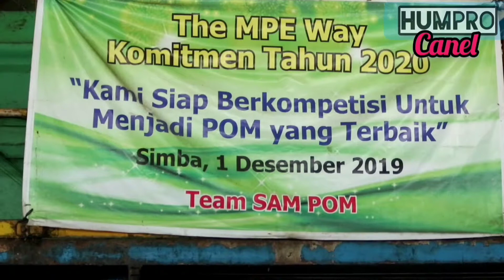Kungker Anggota Pansus LKPJ Bupati Tahun 2020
Anggota Pansus LKPJ Bupati Tahun 2020 Turun Kelapangan Menijau langsung Ke PT. Sintang Agro Mandiri SAM Kecamatan Kecamatan Binjai Hulu